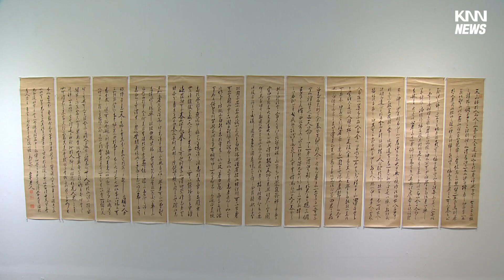'2023 경남 서예의 빛을 잇다'전시 막 올라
서예가이자 독립운동가인 백당 정기헌 선생과 문필가인 고운 최치원 선생의 뜻을 기리는 전시회가 오는 27일까지 창원 3.15아트센터에서 열립니다.

이번 전시회에는 올해 경남등록문화재 1호로 지정된 고 백당 정기헌 선생의 창원팔경도와 묵란 병풍이 처음 일반에게 공개됩니다.

옛 창원군 출신 백당 선생은 백당시집과 병풍 등 많은 작품을 남겼습니다.